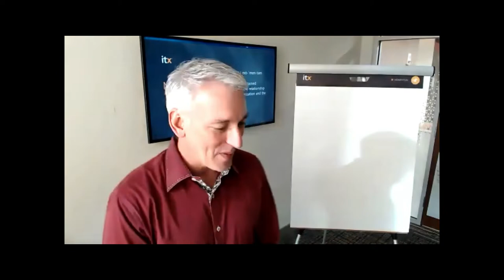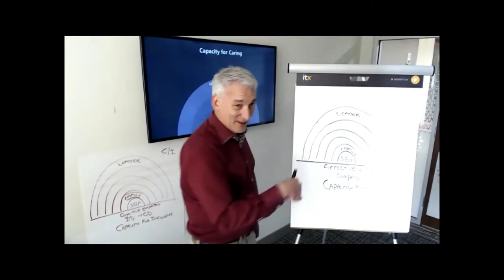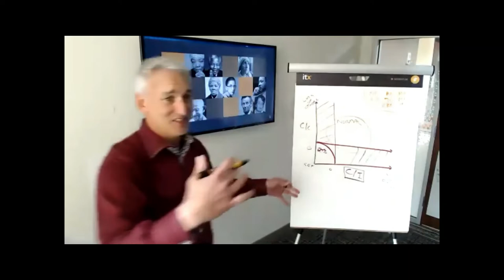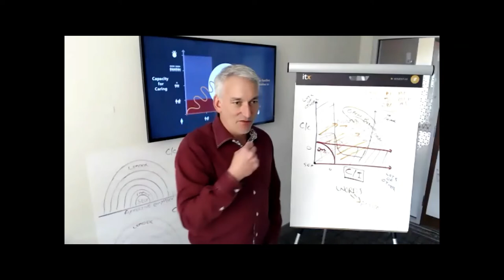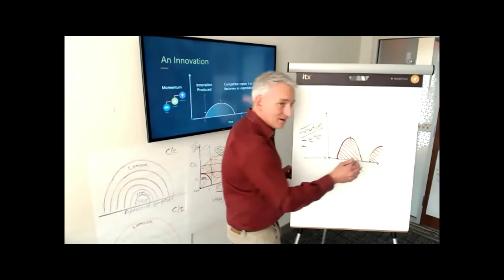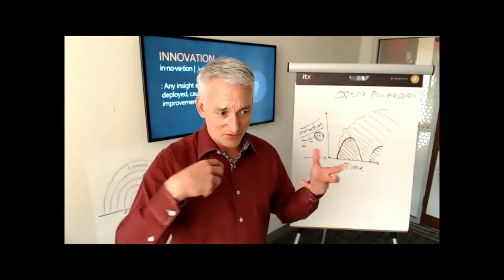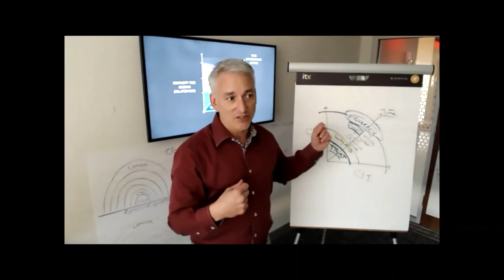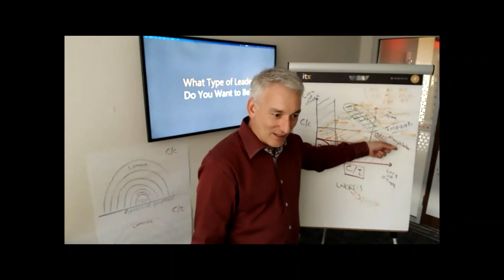408 Empathy Creativity & Leadership with Sean Flaherty @ ITX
| Creativity is an unlimited resource in your life. Thus, the motivation of the people you surround yourself, spend time with, and invest in is the wellspring of your own personal creativity. When you help them tap into their motivation, it pays back in spades for your own.

The greatest leaders are unstoppable because they tap into the creativity of the people they surround themselves with and serve with humility. My coaching educates leaders in fostering environments that maximize creativity and innovation.

"The Momentum Framework" is a collection of contextual models and language tools that form a system that maximizes the creativity of the people we lead. The result is MOMENTUM through innovation.

My journey in innovating began with software products at the ripe old age of 11, programming on my 8-Bit Commodore Vic-20 in the 1980s, and never stopped. I studied aviation electronics working on F-14 Tomcats in the Navy, molecular genetics at the University of Rochester, and earned an MBA from the Simon School of Business in 2006. However, most of my experience has come from two and a half decades of working in the trenches with amazing teams building innovative software products that move, touch and inspire the world. ITX is a passionate group of 250+ inspired technologists and artists that produce magic every day for our clients. We are pioneering how software products are built and creating best practices that are forging the future of how technology interfaces with people. Through ITX and in other ventures, I have engineered the divestiture, acquisition, and mergers of over a dozen companies. Through CEO and leadership roundtables worldwide and a professorship at the University of Rochester, I have educated thousands of business leaders on innovation, culture, empathy, and "The Momentum Framework."

Mentioned in the show:

Cognitive Empathy: Emotional Intelligence (EQ): Capacity for Influence (C/I)

Daniel Goleman – Social Intelligence: The New Science of Human Relationships

Daniel Kahneman – Thinking, Fast and Slow

Travis Bradberry – Emotional Intelligence 2.0 Affective Empathy: Compassion: Capacity for Caring (C/C)

Brene Brown – The Gifts of Imperfection

John M. Gottman – The Science of Trust

Edward L. Deci – Why We Do What We Do: Understanding Self-Motivation

Daniel Goleman – Focus, The Hidden Driver of Excellence

Kenneth O. Stanley & Joel Lehman - Why Greatness Cannot Be Planned: The Myth of Objective

INNOVATION: in·no·va·tion | ˌi-nə-ˈvā-shən : Any insight or tactic which, when deployed, causes a measurable improvement to momentum also: concept or best practice change, which causes a measurable improvement to the strategic success of the firm

ADVOCACY: ad·vo·ca·cy | ˈad-və-kə-sē: The highest level of a mutual business relationship, where each invests in the other’s future also: The regular demonstration of behaviors that reflect an investment in our collective future; The act of one who is inspired

LOYALTY: loy·al·ty | ˈlȯi(-ə)l-tē : The level of a mutual business relationship where each member self-determines that they will engage with the other in the future also: The regular demonstration of engagement behaviors

TRUST: ˈtrəst : The level of a mutual business relationship where each is confident in the other also: The demonstration of caring and confidence through the investment behaviors of time, information, or social capital